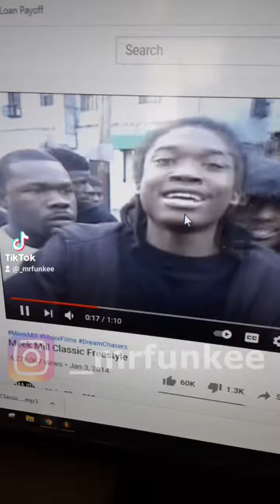Meek Mill Classic Freestyle Remix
Made this remix in 30 minutes. I realized how hard it is making beats to pre-recorded vocal tracks especially when it's off beat. You'll here the tempo fluctuate throughout.

Anyways I hope you enjoy. Follow on IG and Tiktok @_mrfunkee.